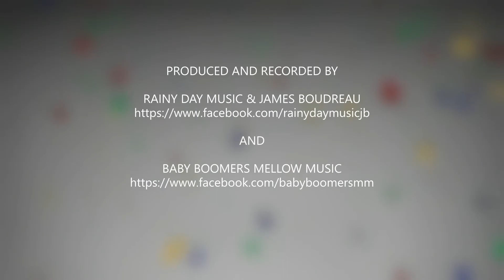UNDER THE BOARDWALK: (R23) Cover Version by James Boudreau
***IF YOU LOVE MUSIC AS MUCH AS I DO, IT'S IMPORTANT THAT YOU LET ALL THE ARTISTS POSTING MUSIC ON SOCIAL MEDIA KNOW THAT YOU CARE. IT'S YOUR APPRECIATION THAT KEEPS THIS OLD MAN SINGING***

"UNDER THE BOARDWALK" Is a 1964 classic  by the drifters that brings back memories of hot summers at the beach, and all the unique sights, sounds, and smells of the Atlantic coast boardwalks.   This cover version by  RAINY DAY MUSIC & JAMES BOUDREAU brings a new mellow sound and style to this Drifters classic that is guaranteed to rekindle some warm memories.